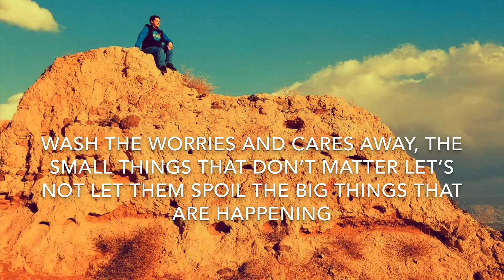DID I MAKE THAT?!? (169)